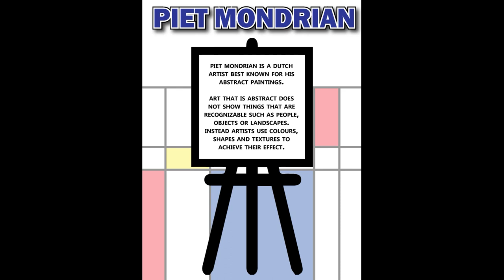Piet Mondrian Project Idea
Explore famous artists and have fun with simple art projects like this art activity using tape and paint featuring Piet Mondrian.